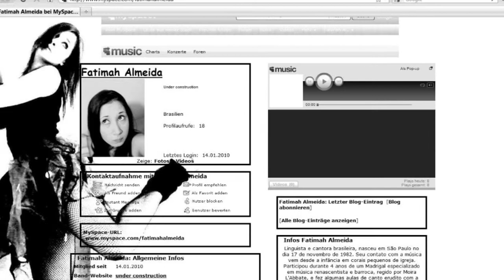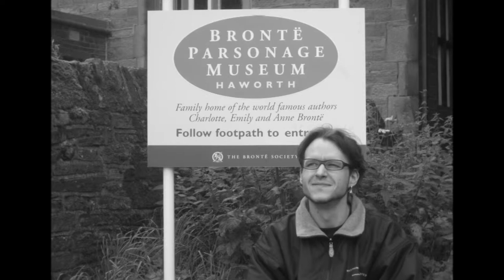Eboracum - A lack of patience (the very first demo version) [2009]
Words & music: Fatimah Almeida

Arrangement & instruments: Andy Horber

Recorded in São Paulo (Bra) and Chur (Sui), May - June 2009

Do you remember myspace?
Well, if you're an older man like me and some kind of musician then you probably remember this network.
It was a wonderful place for creative minds back than.
Imagine, you could customize your whole profile there with fonts, pictures, words and colours (try that on facebook or instagram today!).
I've met wonderful musicians there; from Germany, Poland, South Africa...
and yes, I also met Fatimah there in late 2007, a singer an musician from Brazil.
In May 2009 she sent me a song she wrote. It was called “A Lack of Patience”.
I wrote and recorded an instrumental arrangement for this beautiful song and sent it back to Brazil where Fatimah recorded her vocals in a studio.
And there it was: our first demo.
In September 2009 it was time for our first meeting in person in York (UK) where the idea for our musical project “Eboracum” was born.

And currently - after flights from Switzerland to Brazil, from Brazil to Switzerland, visits, recordings, releasing an EP, concerts, laughs, tears, walks in the rain and countless spiritual and unforgettable moments – Eboracum is finalizing its next release.

And – as myspace recently deleted most of its database – I thought it's time to release our demo again,- now ten years later:

A Lack of Patience – the birth-song of Eboracum.